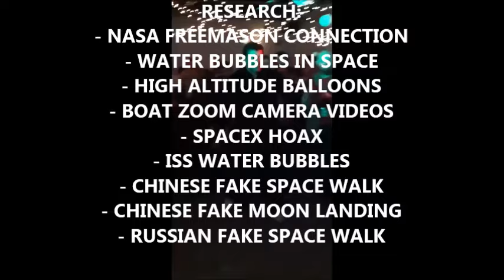Neil deGrasse Tyson Tells The Truth - Flat Earth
Neil deGrasse tells the truth about Science and Space! Actors and puppets always tell the truth between their lies. More about Neil deAss
Soundtrack: Eminem - The Real Slim Shady